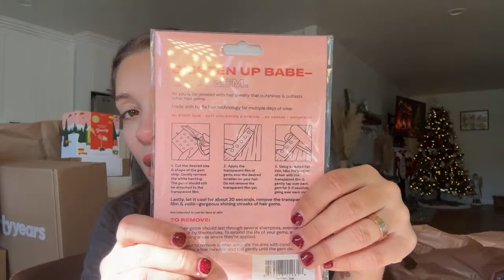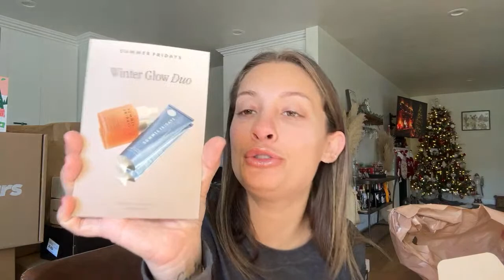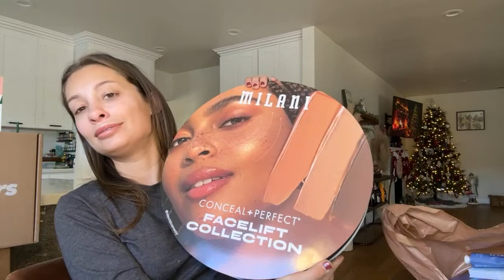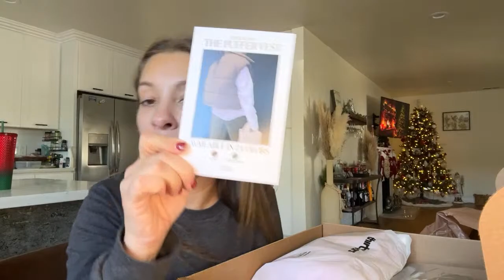LIVE: unboxing pr I receive!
Hey beeeech! How yew doooin?? Hope you enjoyed this video